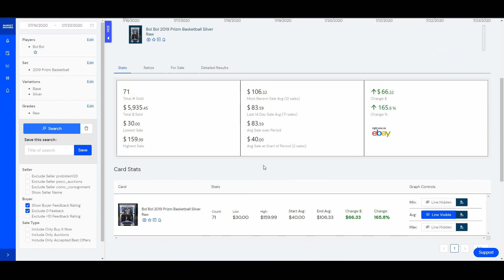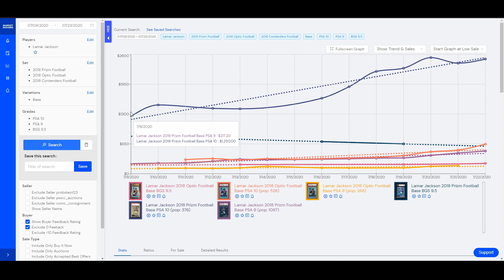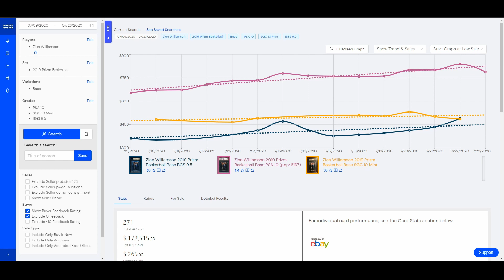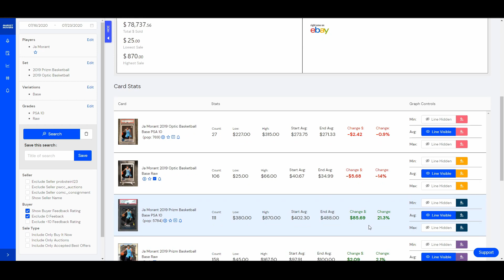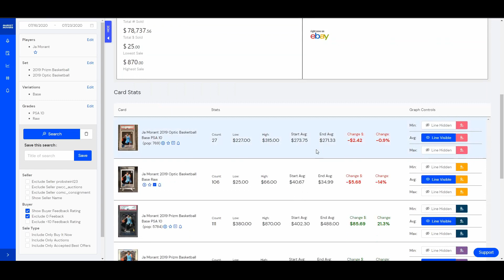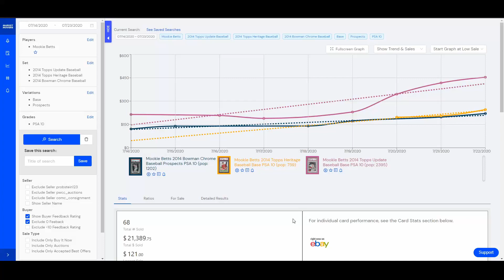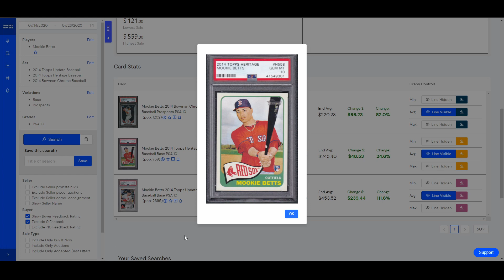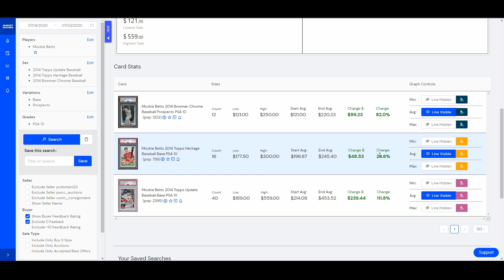Bol Bol cards did what? More Sports Cards that savvy investors should be targeting.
We talk about the crazy day in the card market from the first set of NBA scrimmage games. Once again how to avoid losing out on profit during these bubble games. Also some more card targets that the market is slow to catch up on. Which could mean some nice returns for us.